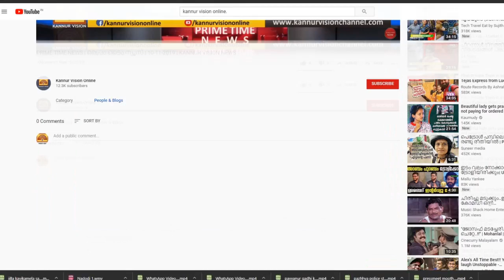പഴയങ്ങാടിയിൽ ഫ്ലോട്ടിങ്ങ് റസ്റ്റോറന്റ് വരുന്നു